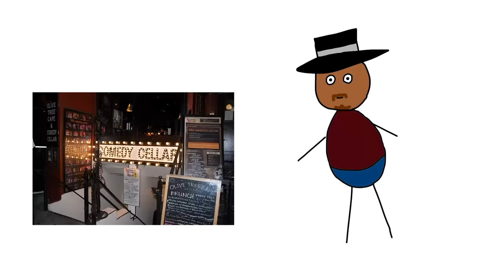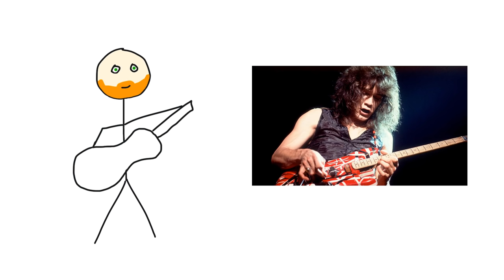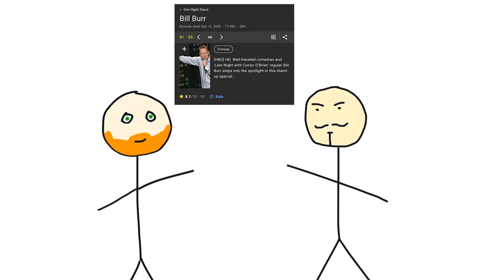Bill Burr vs Patrice O'Neal (What Actually Happened)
Bill Burr talks about the time him and the late great Patrice O'Neal got into a radio altercation and how it started and ended.

Podcast Name - Bertcast hosted by Bert Kreischer.